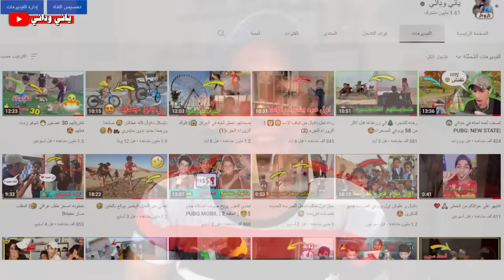نرفزته وشمرته بالماي 🤣 | PUBG MOBIL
شكراً ع مشاهده يارب استمتعتو
اذا اول مره تابعنه ادعمنه بلايك 👍 واشتراك ❤️ حته نستمر ونقدم الفضل انشالله🤲
اسفين 🙏 اذا اكو اخطا داخل الفيديو كتب بلتعليقات شنو الخطا حته نكدر نعدله بالفيديوهات القادمه 😘